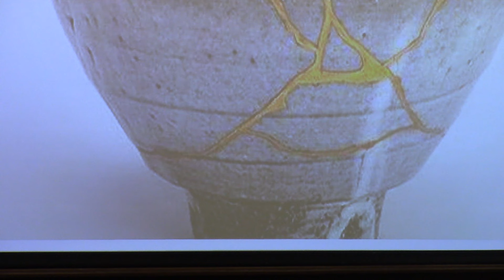Scripture in the Christian Life: A Source of Inspiration and Conversation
Presenter: Prof. Jaime Clark- Soles, Professor of New Testament and Altshuler Distinguished Teaching Professor at Perkins School of Theology, Southern Methodist University.

Prof. Clark-Soles responds to the conference title "Scripture in the Christian Life: A Source of Inspiration and Conversation" pointing to the necessity for scriptural interpretation that is rooted in the bodily lived experiences of diverse everyday Christians.  She identifies scripture as a valuable source of shared language, ethical wisdom, history, literature, liturgy, and a contact with something extraordinary that provides an opportunity to experience something ecstatic or revelatory.
In particular she engages the audience with a reflection on Paul's peristasis passages as an opportunity to engage the word of the Bible with one's raw human experience.

Hosted by Lumen et Vita, the CSTM's online graduate student journal.